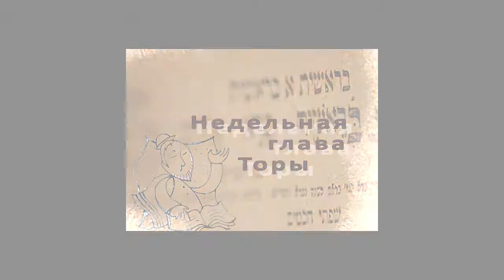29.06.2013 "Пинхас" Валентин Свионтэк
Недельная глава Торы - "Пинхас "
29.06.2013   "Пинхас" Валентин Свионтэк